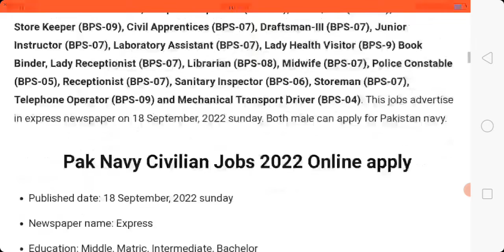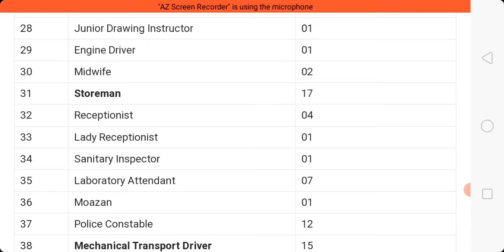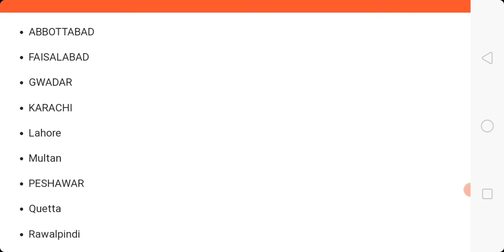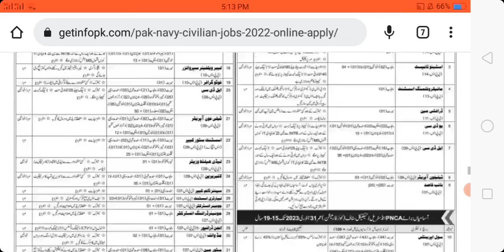pak navy civilian jobs 2022 -pak navy jobs 2022 online apply - navy civilian jobs 2022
Joinpaknavy.gov.pk
Topic covers:
navy civilian jobs 2022
how to apply for pak navy civilian jobs 2022
new pakistan navy jobs 2022
join pakistan navy jobs 2022